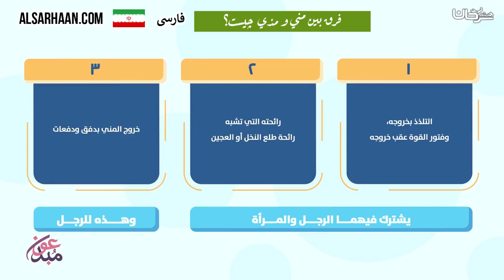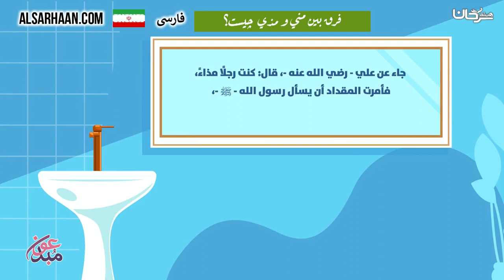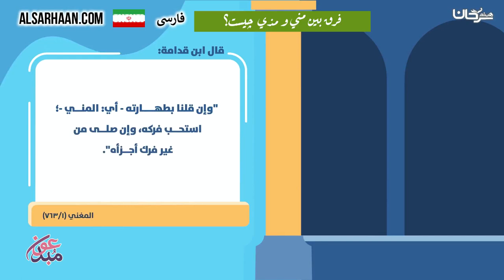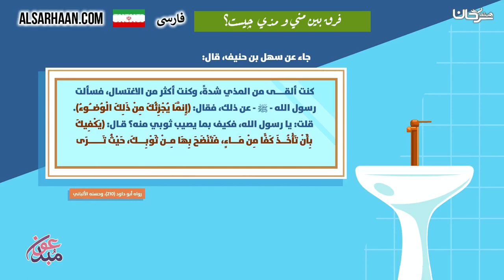فرق بين مني و مذي چیست؟ الفرق بين المني و المذي